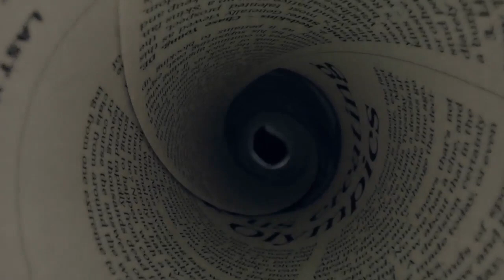Hall of Famer Bobby Bowden has terminal medical condition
The 91-year-old Bowden was hospitalized last October after he tested positive for COVID-19. The positive test came a few days after returning to his Tallahassee home from a lengthy hospital stay for an infection in his leg